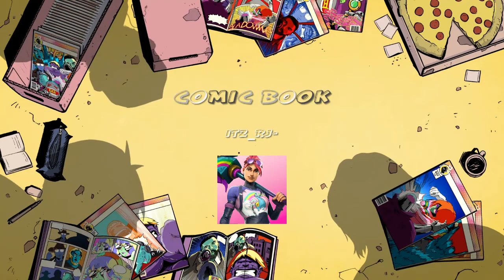Lil pump butterfly doors (montage) building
LOGIC CLAN